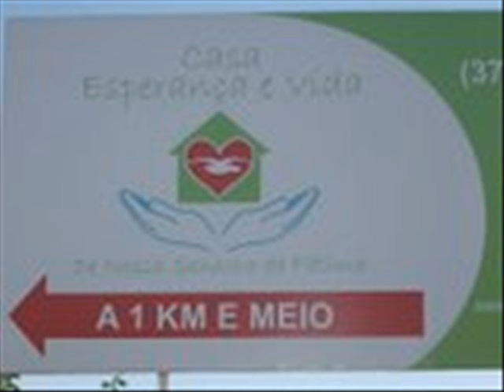O AMOR É ALGO LIVRE.wmv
VISTA DO SÍTIO